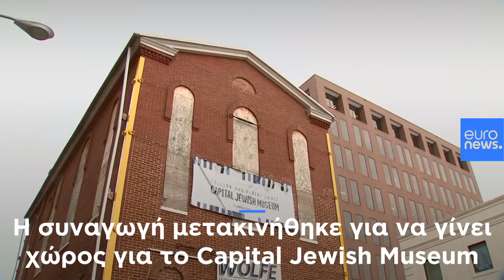Πήραν «σηκωτή» εβραϊκή συναγωγή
Όλο το κτίριο έκατσε σε ρόδες για να μεταφερθεί ένα ολόκληρο τετράγωνο…